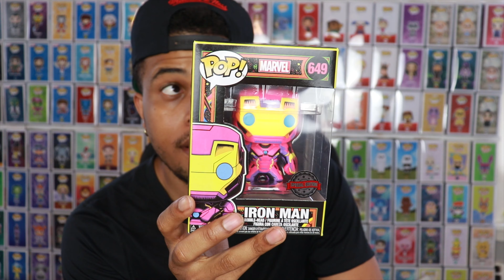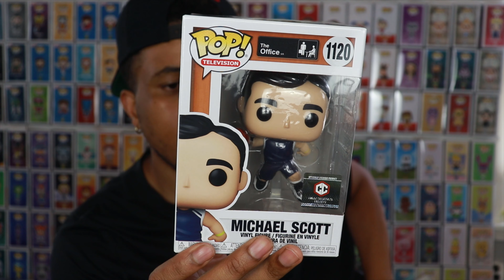Will I Pull A GRAIL From This Chrono Toys Golden Ticket Mystery Box?!?!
Will I get a Golden Ticket GRAIL?!? Tune in to find out!

ThePopSavage

Looking for available Funko Pops from mystery boxes?:

Popsavage.shop

If you'd like to send me something:
Aaron